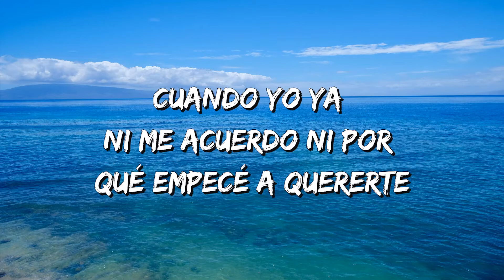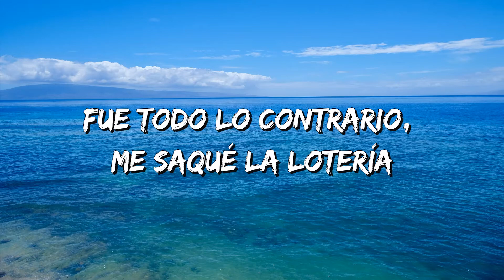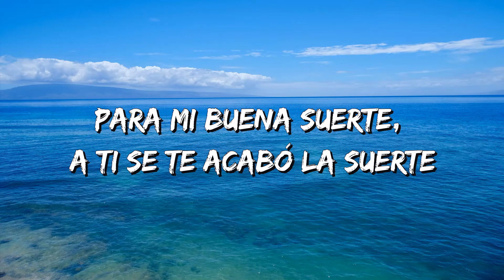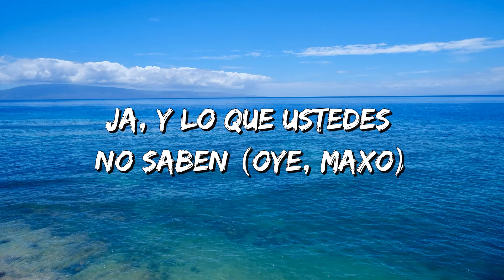Se te acabó la suerte - Grupo Firme - C-kan (LETRA) ꙰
Letra:

Se te acabó la suerte
Porque este loco que te amó, hoy, no quiere verte
Con tus engaños, tú lo volviste más fuerte
Hoy ya no quiero ni pensarte, ni extrañarte, ni tenerte
Hoy se te acabó la suerte
Ahora tú llamas pa' decirme qué se siente
Cuando yo ya ni me acuerdo ni por qué empecé a quererte
Para mi buena suerte, a ti se te acabó la suerte
Me dijeron que no te quisiera
Y yo nunca les quise decir
Que mejor me hubieran dicho antes
Ya me había enamorado de ti
Y ahora entiendo las cosas que hacía
Que yo no entendía, pero las sentía
Si no eras feliz conmigo, entonces ¿pa' qué me mentías?
Te salió muy bien el verbo aquel de que tú me querías
Tonterías si creías que al partir te lloraría
Fue todo lo contrario, me saqué la lotería
Mientras que a ti
Ya ni te miro el orgullo
El karma se cobró lo suyo
¡Cha-cha-chau!
¡El Perrito de la C!
¡Con el Grupo más Firme, mi compa!
¡Ay, ay, ay, pobrecita!
Cuando te pongas borracha, por favor, no escribas ni llames
Ni digas, mi amor, por favor, quiero verte
Que me costó un chingo olvidarte después de pensar
Todo el tiempo, que un día yo pudiera llegar a perderte
Hoy doy gracias a Dios que por fin ya te fuiste
Pasarte la cuota y bien digo en la cara lo que tú perdiste
(Pues) pues, porque yo sigo soltero, contando dinero
Las nieves de enero saben que llorando me viste
¿Tú lo viste? sí, lo vimos
Somos felices cuando estamos lejos
Hay más mujeres que estrellas del cielo
Desde chamaquito, lo decía mi viejo
Sigo firme con mi grupo
Diviértete con lo tuyo
Yo en lo mío
Tú en lo tuyo
Pero parece que a ti
Ja, y lo que ustedes no saben (oye, Maxo)
Que la música no es para competir (dímelo Swift)
Es para compartir (seguimos firmes)
Fusionando, rompiendo los esquemas (¿quién más?)
C-Kan, Grupo Firme (la cabrona Mastered Trax)
¡Y puro Music VIP!
¡Don Perrito de la C!